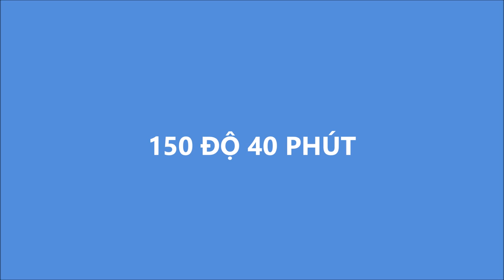Món Ăn Ngon - CƠM CHÁY LẮC CHÀ BÔNG giòn tan ngon tuyệt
Cách làm cơm cháy lắc chà bông giòn tan ngon cực kỳ, cắn 1 miếng vào là cảm giác như muốn tan ra trong miệng vậy đó các bạn, ngon tuyệt không thể tả thêm được ^^